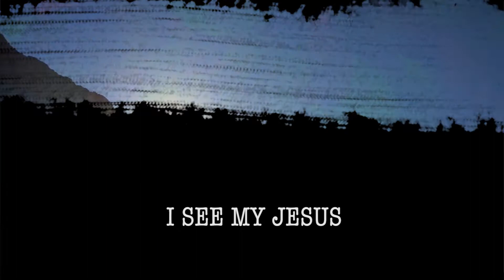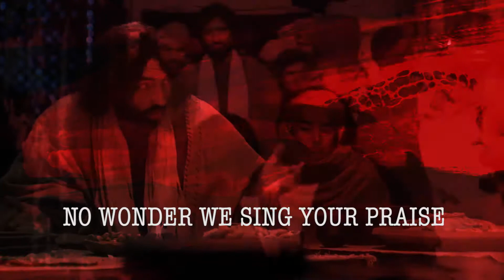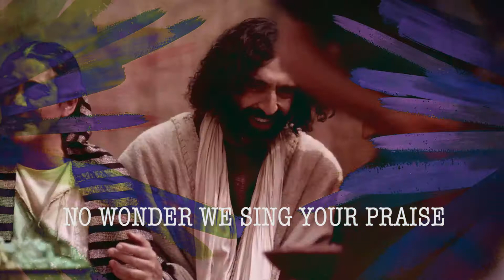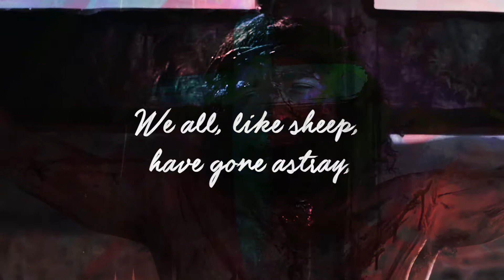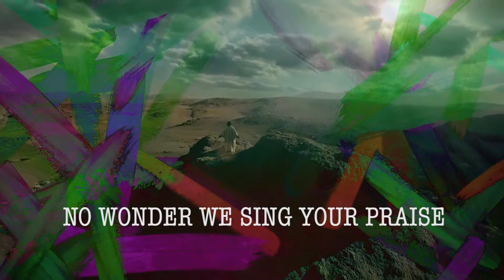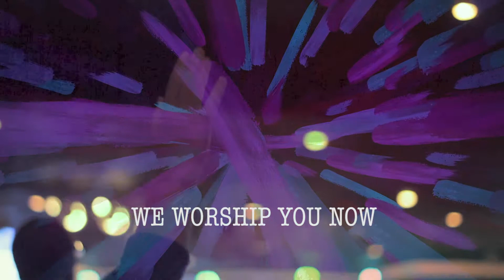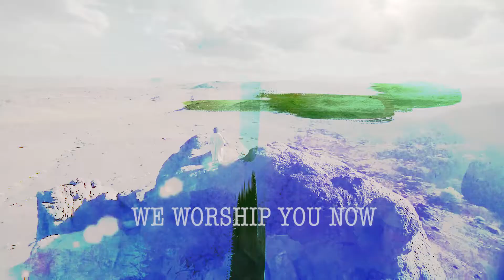No Wonder - Providence Worship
Live recording of "No Wonder (The Rugged Cross)" from Providence Worship featuring 2017 Easter Worship video. Passion story clips from The Lumo Project. No Wonder (The Rugged Cross) is written by River Valley Worship.